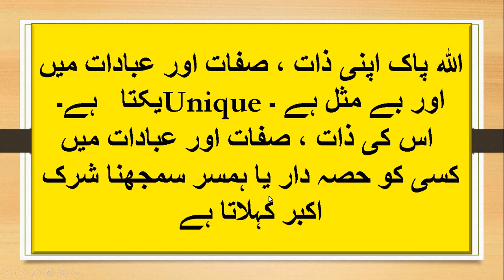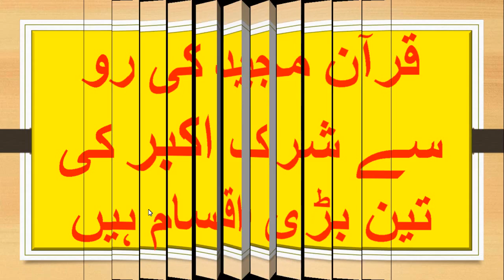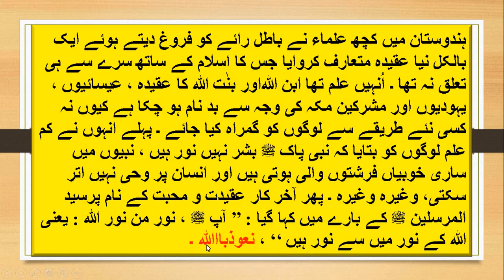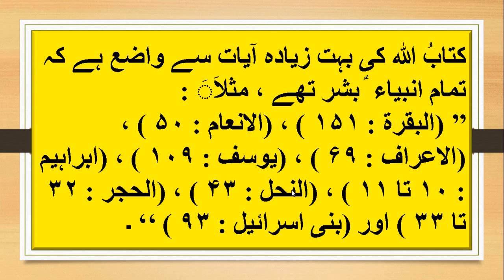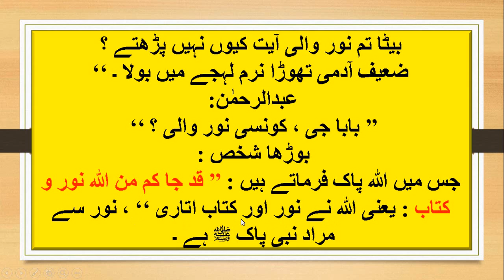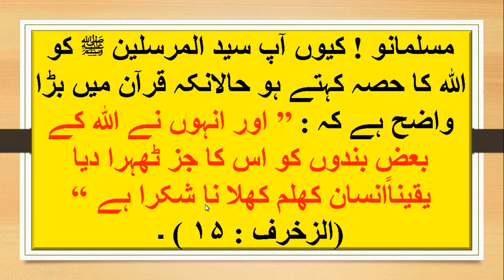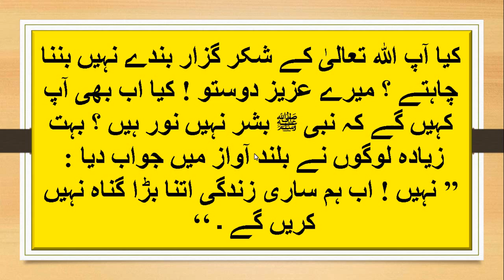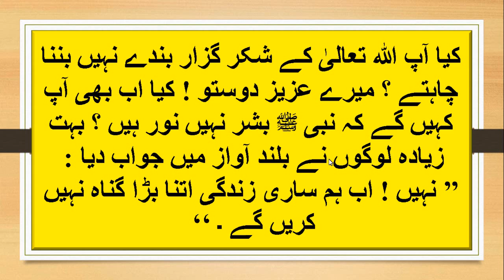Shirk ki 3 qismein hain? ll قرآن مجید کی رو سے شرک کی تین اقسام ہیں ll by iactv Tauheed Series - 15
Shirk ki 3 qismein hain? ll قرآن مجید کی رو سے شرک کی تین اقسام ہیں ll

Tauheed Video Series